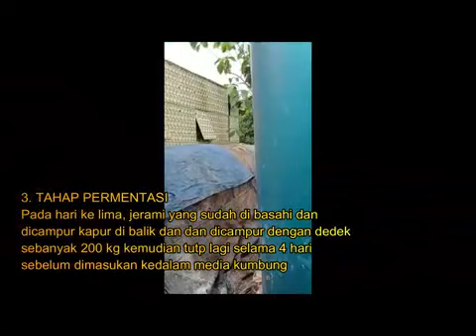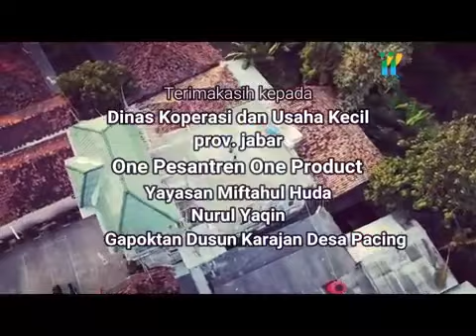OPOPA20435 OPOP2020 OPOPA20435 PONPES MIFTAHUL HUDANURULYAQIN DODI MIKDAD Kab Karawang